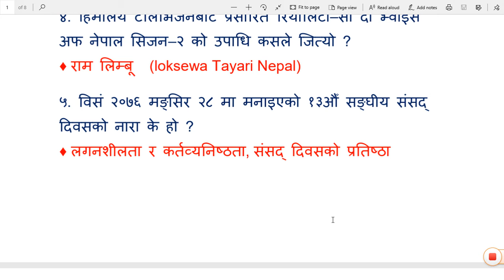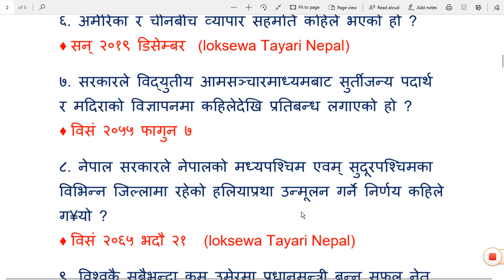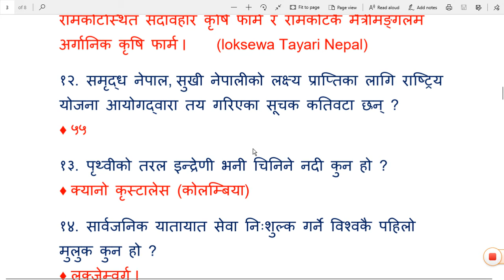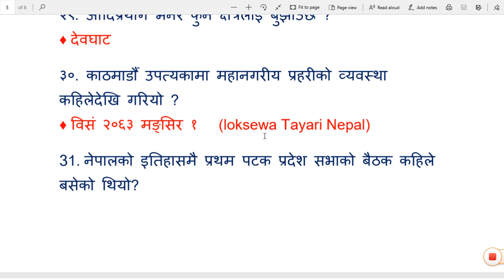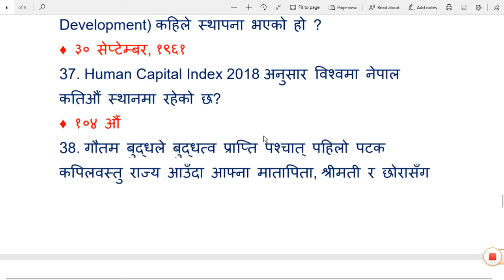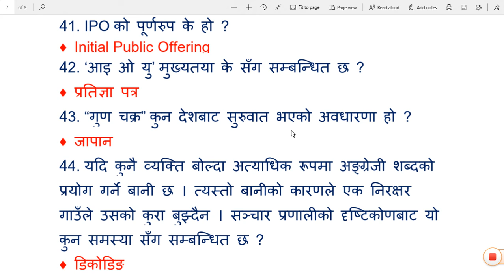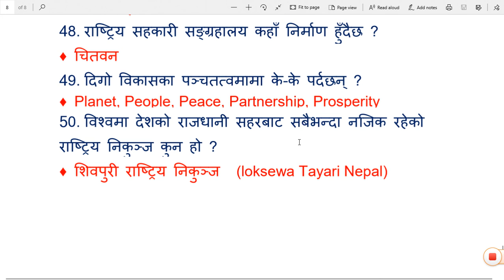समसामयीक सामान्य ज्ञान वस्तुगत प्रश्नोत्तर